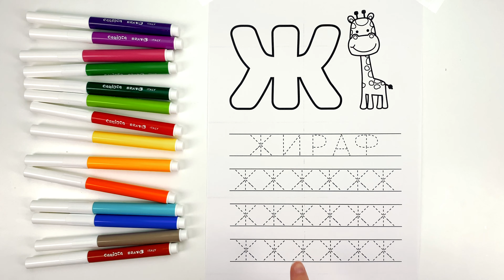Раскрашиваю Раскраску-Алфавит! Прописи для Детей!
Раскрашиваем раскраску и буквы и учим алфавит!
Образовательное видео для детей, для дошкольников!
Учим буквы от А до Я!

Новые полезные и увлекательные видео для ваших детей выходят каждую неделю!